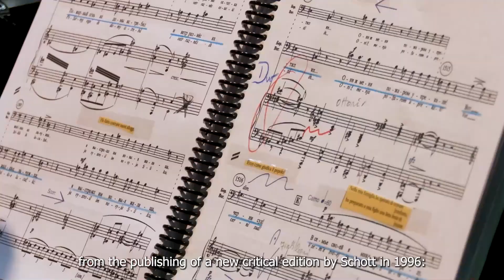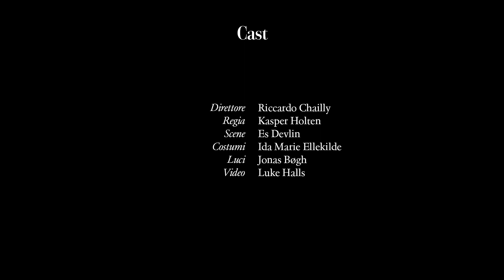Boris Godunov - Intervista a / Interview with Riccardo Chailly (Teatro alla Scala)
Boris Godunov
Modest Petrovič Musorgskij
Stagione 2022/2023

Coro di voci bianche dell'Accademia Teatro alla Scala

Direttore: Riccardo Chailly
Regia: Kasper Holten
Scene: Es Devlin
Costumi: Ida Marie Ellekilde
Luci: Jonas Bøgh
Video: Luke Halls
Cast: Ildar Abdrazakov (Boris Godunov), Lilly Jørstad (Fëdor), Anna Denisova (Ksenija), Agnieszka Rehlis (La nutrice di Ksenija), Norbert Ernst (Vasilij Šujskij), Alexey Markov (Ščelkalov), Ain Anger (Pimen), Dmitry Golovnin (Grigorij Otrepev), Stanislav Trofimov (Varlaam), Alexander Kravets (Misail), Maria Barakova (L'ostessa della locanda), Yaroslav Abaimov (Lo Jurodivyi), Oleg Budaratskiy (Pristav, capo delle guardie), Roman Astakhov (Mitjucha, uomo del popolo), Vassily Solodkyy (Un boiardo di corte).

Boris Godunov
Modest Mussorgsky
2022/2023 Season

Teatro alla Scala Orchestra and Chorus
Treble voices Chorus of Teatro alla Scala Academy

Conductor: Riccardo Chailly
Staging: Kasper Holten
Sets: Es Devlin
Costumes: Ida Marie Ellekilde
Lights: Jonas Bøgh
Video: Luke Halls
Cast: Ildar Abdrazakov (Boris Godunov), Lilly Jørstad (Fydor), Anna Denisova (Kseniya), Agnieszka Rehlis (Kseniya's nurse), Norbert Ernst (Vasiliy Shuysky), Alexey Markov (Shchelkalov), Ain Anger (Pimen), Dmitry Golovnin (Grigoriy Otrepev), Stanislav Trofimov (Varlaam), Alexander Kravets (Misail), Maria Barakova (The Innkeeper), Yaroslav Abaimov (The yuródivïy), Oleg Budaratskiy (Pristav, head of the guards), Roman Astakhov (Mityukha, a peasant), Vassily Solodkyy (Court boyar).